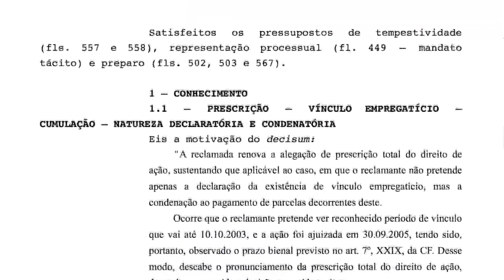Prova de tempo de contribuição ou serviço por intermédio de reclamação trabalhista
Na maioria dos casos, o Instituto Nacional do Seguro Social – INSS, ao constatar que os recolhimentos previdenciários inerentes à determinada empresa não constam no Cadastro Nacional de Informações Sociais – CNIS, estabelece que o trabalhador/segurado apresente provas do vínculo empregatício, bem como os respectivos comprovantes dos pagamentos das contribuições previdenciárias realizadas pelo empregador.

Essa conduta praticada pelo INSS é ilegal, porque o artigo 34 da Lei no 8.213/1991 determina que, no cálculo do valor da renda mensal do benefício, os salários de contribuição referentes aos meses de contribuições devidas, ainda que não recolhidas pela empresa ou pelo empregador doméstico, serão computados como tempo de contribuição para fins de aposentadoria, considerando os valores e percentuais calculados com base na remuneração do segurado.

Na prática, o INSS simplesmente emite uma exigência para que o segurado apresente as provas do vínculo empregatício e dos recolhimentos previdenciários no prazo de 30 dias, sob pena de indeferimento do benefício pleiteado.

Dificilmente o segurado consegue apresentar os documentos exigidos, primeiro porque a empresa não fornece ou não possui os documentos exigidos, segundo porque, em algumas hipóteses, a empresa já encerrou as suas atividades e o segurado não consegue localizar os sócios ou o contador da empresa para obter os documentos exigidos pelo INSS, o que acarreta o indeferimento do benefício.

Discordamos do posicionamento do INSS em exigir do segurado os documentos, já que compete ao próprio INSS obtê-los diretamente da empresa.

Autor: Waldemar Ramos Junior